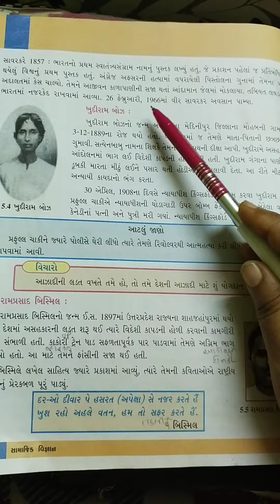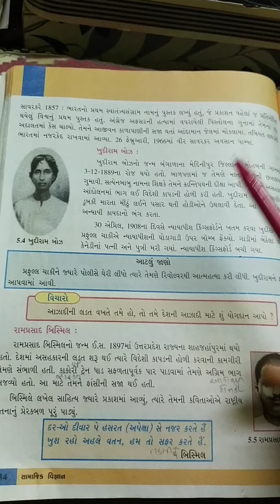STD 8 SS CH 5 BHAG 3